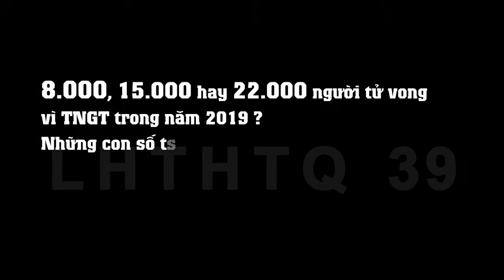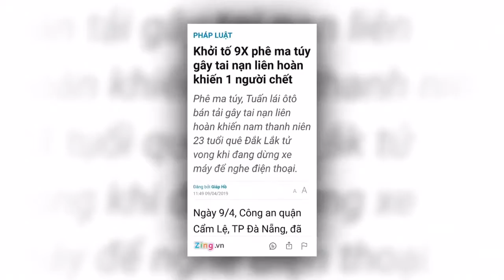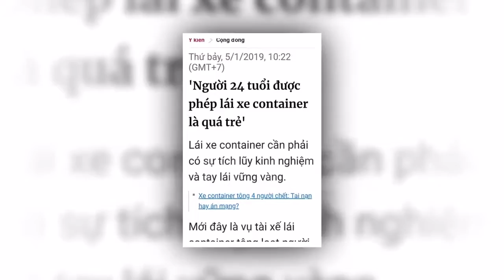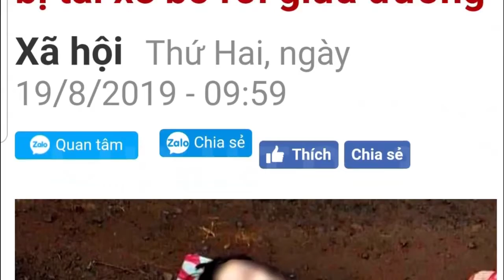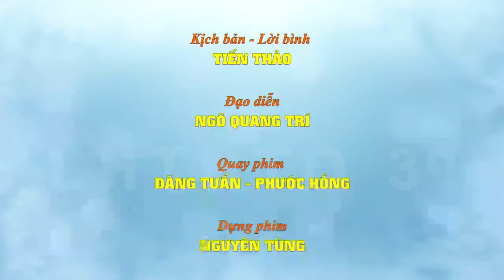Những câu chuyện đẹp (Chuyện Nghề - chuyện đời) - Liên hoan Truyền hình toàn quốc 39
Lan tỏa yêu thương!
HTV